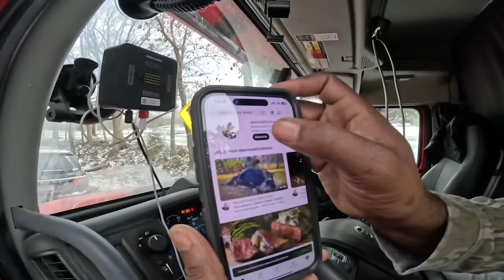I got SO Lucky with the Giant Black Crappie! {Catch Clean Cook} Lake Okeechobee, Fl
If you’d like to know more about my friend, Brad, check him out here!